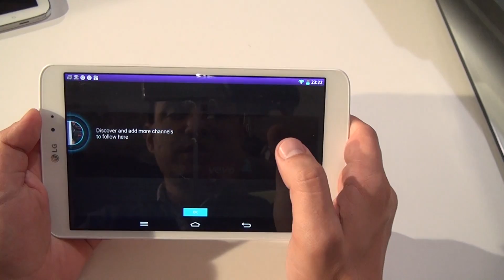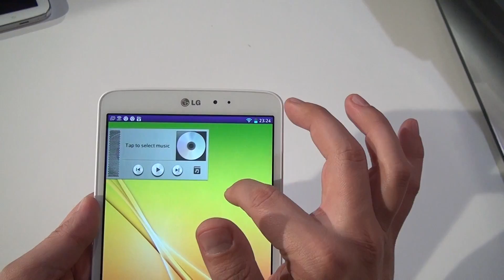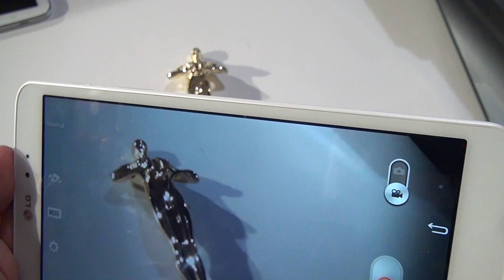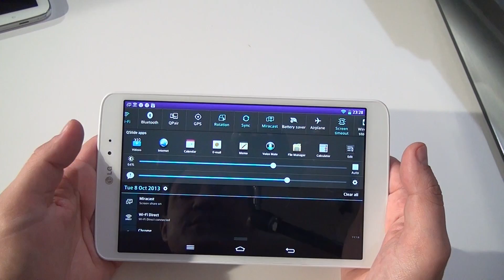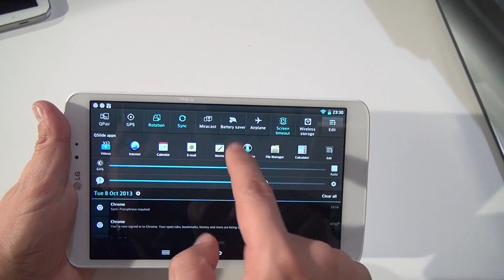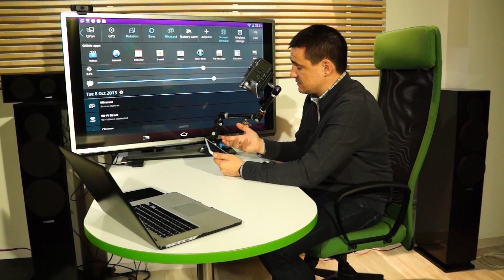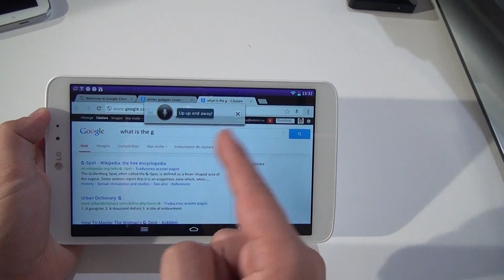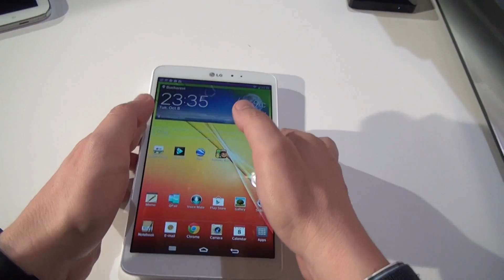LG G pad 2013 18